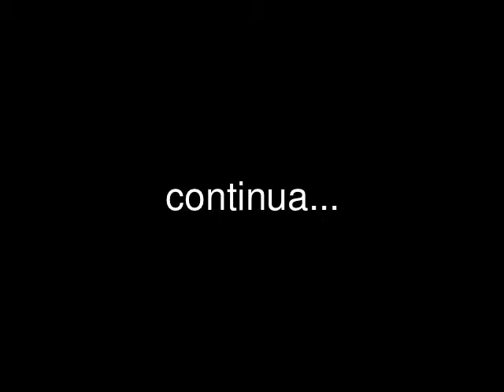Progetto "Inaugurazione Castello D'Alagno" - seconda parte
15 marzo 2012
Intervento del dott. Angelo Di Mauro